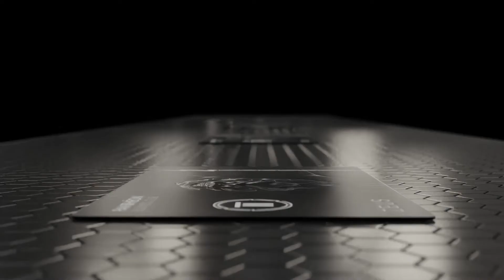Motion Design - 3d Business Card - Motion Designer Genève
Une animation entièrement en 3d pour le Panthéon Business club avec les Youtubeurs Body Time, Alex et PJ.
Contact motion designer en suisse